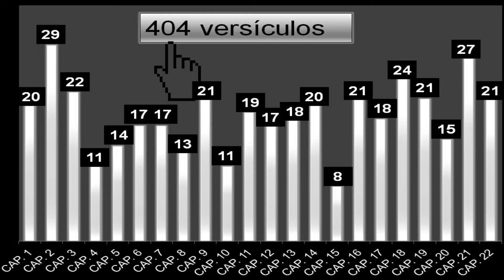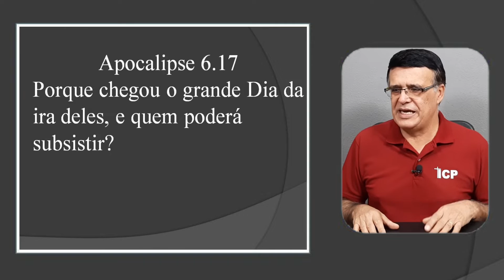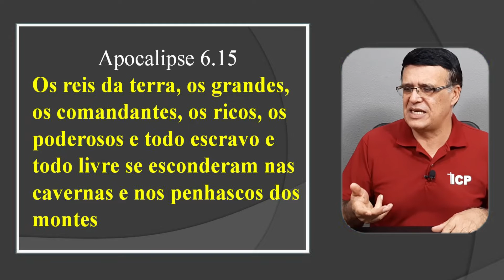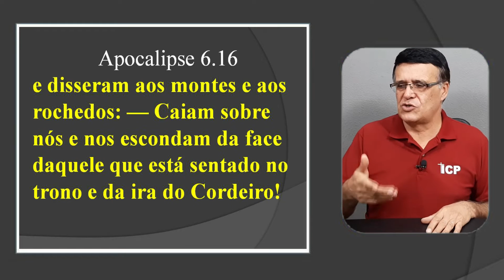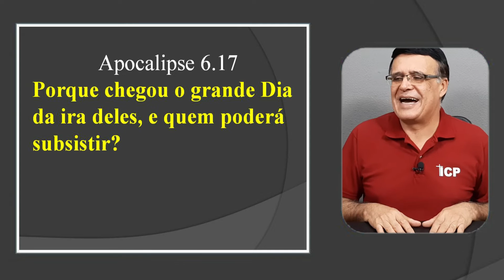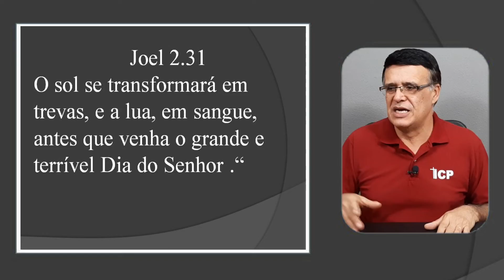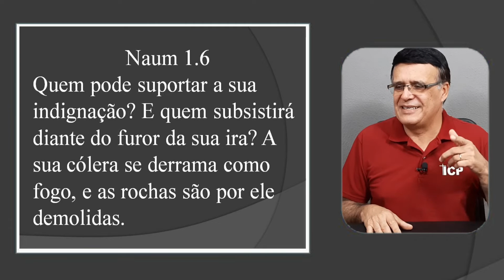Apocalipse 6.15-17 - A Grande Tribulação atingirá todos os moradores da terra?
Textos bíblicos estudados no vídeo:

Apocalipse 6.15 - Os reis da terra, os grandes, os comandantes, os ricos, os poderosos e todo escravo e todo livre se esconderam nas cavernas e nos penhascos dos montes
Apocalipse 6.16 - e disseram aos montes e aos rochedos: — Caiam sobre nós e nos escondam da face daquele que está sentado no trono e da ira do Cordeiro!
Apocalipse 6.17 - Porque chegou o grande Dia da ira deles, e quem poderá subsistir?